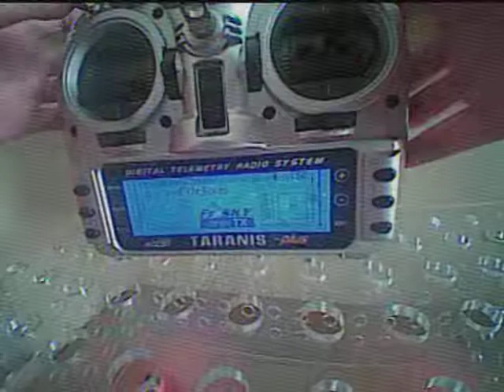TEST VTX RACE 2